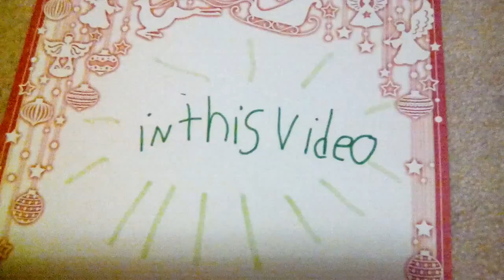Annaea and Elsaea have a sleepover at Elsa's house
There is no in the video Kristoff or Anna in the video